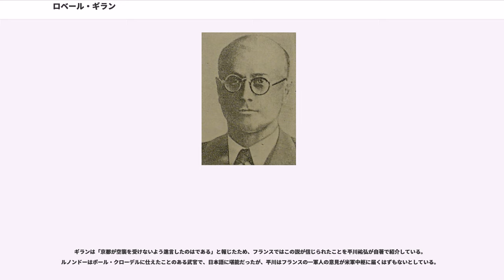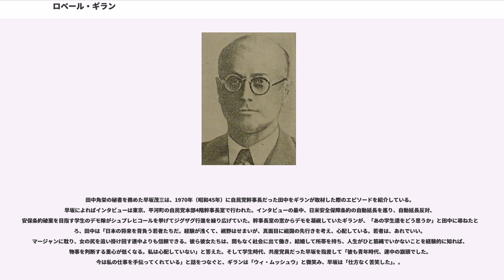ロベール・ギラン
ロベール・ギラン（Robert Guillain 1908年9月4日 - 1998年12月29日）はフランスのジャーナリストで、アジア、特に日本通として知られる。

フランスのパリで生まれたギランは、大学卒業後に1934年にフランスのアヴァス通信社（その後のAFP通信社）に入社した。入社後は本社勤務を行い、その後ロンドンへ特派員として駐在し、さらに日中戦争の最中、中華民国の上海に派遣された。

1938年には東京特派員（支局長）として日本へ派遣され、日中戦争下の日本国内において活発な特派員活動を行った。1939年9月にヨーロッパで第二次世界大戦が始まった後も、フランスに帰国せず日本に留まり活動を続けた。

その後1940年にフランスがドイツの占領下に入ったものの、親ドイツのヴィシー政権が設立され日本との間に良好な関係を保ったために、1941年12月に日本がイギリスやアメリカなどの連合国と戦争状態になった後も、「友好国の特派員」として日本で特派員活動を続けた。

しかし、1944年8月の連合国軍によるフランス全土解放とヴィシー政権崩壊に伴う、シャルル・ド・ゴール将軍率いるフランス共和国臨時政府の設立と、これを受けて1945年3月9日に日本軍によって行われた仏領インドシナのフランス植民地政府に対する武力制圧（「明号作戦」）の結果、フランスと日本は交戦状態に入ったため、その後公安当局によって他のフランス人とともに長野県軽井沢に軟禁される。1944年に東條内閣が行った、中国人を除く非敵性外国人を特定地域に住まわせる措置のためである。理由は防諜と身辺保護のためとされた。また、一部の在外公館も軽井沢に疎開されていた。スイス・フランス・チェコスロバキア・オーストリアの公使館が軽井沢にあったという記録がある。同様に、横浜在住の大使館員・商社員は箱根に移住させられている。

終戦直後に解放された後には、原爆投下後の広島や長崎の惨状、さらにGHQ指揮下における政党活動の再興などをレポートしつつ1946年まで日本に在住する。いったんフランスに戻った後、再来日し、ル・モンド紙の特派員として日本に滞在し続けた。

その後日本人女性と結婚し、日本を拠点にインドシナ戦争やベトナム戦争、文化大革命を取材するなど、「ヨーロッパ有数のアジア通のジャーナリスト」として名を知られるようになり、その生涯を通じてアジアの地でジャーナリスト活動を行う。

だが、一方では著書「La Guerre au Japon」（1947年）において、神道を貶め、日本や日本人に対しても、血の気が多い、野心に燃えている、高慢、厚かましい、非合理的、自らの醜い外見と知能の愚鈍さを自覚しているため劣等感に苛まれている、スパイ行為は日本の病気あるいは国民的欠陥である、といった中傷をするばかりか、連合国軍による日本への空襲さえ正当化するなど、戦時中の日本を誹謗する二面性をかね備えていたことがレジスタンス出身の知日派で、元パリ・マッチ特派員アルフレッド・スムラー（Alfred Smoular, 1911年-1994年）により暴露され、親日的な他の著書を挙げて「同じ著者とは信じ難い」と驚いている。またスムラーは、ギランが戦後の紋切型な日本観(頂点としてはジャパンバッシングに至る)を広める一助となったこと、およびソビエト連邦の人物と目される著者の回想録にあった偽りの証言を取り上げたことを強く批判しており、「（ギランの1947年、1979年、1981年の著書は）日本についての多くの歴史的知識を伝えると同時に、潤沢な一国の経済に偽札を流通させるようなことをしている」と書いている。

晩年も日仏間を活発に行き来しつつ執筆活動を続け、多くの著書を残した。1998年にパリの郊外の病院で死去した。没後、ギランも会長を務めていた日仏記者会は、ギランの功績を称え、自らが主催するジャーナリストに対する賞を「ロベール・ギラン賞」と改名した。

第二次世界大戦前夜から日本に拠点を置いて活躍していたギランは、戦前から戦後にかけて起きた日本史に残る大きな事件のいくつかに重要な脇役、もしくは当事者として登場している。

1941年に発覚した日本最大のスパイ事件「ゾルゲ事件」では、主犯のソ連のスパイでドイツの新聞社の特派...